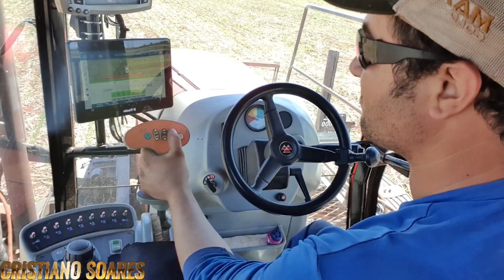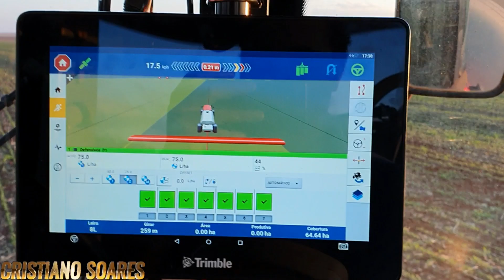TRIMBLE GFX750 COM MANOBRA AUTOMÁTICA